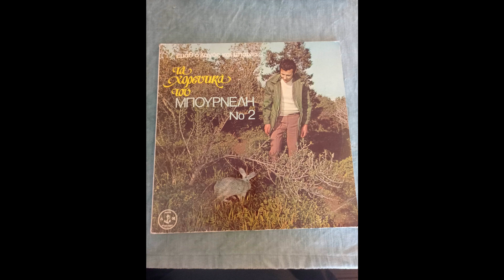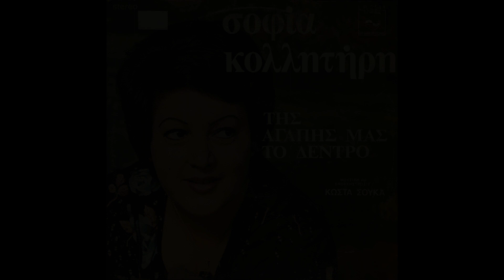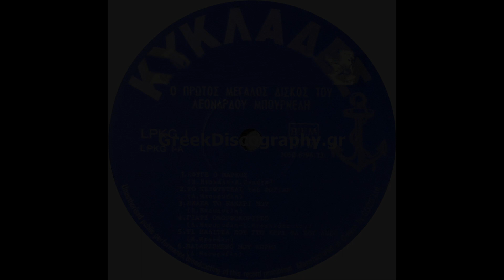Η ζωή του μεγάλου μπουζουξή Λεονάρδου Μπουρνέλη| Ο Νίκος Μπουρνέλης θυμάται τον πατέρα του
Συνέντευξη παραχώρησε στο "Εξιστορώντας" ο γιος του μεγάλου μουσικοσυνθέτη και μπουζουξή  Λεονάρδου Μπουρνέλη, Νίκος Μπουρνέλης. Σε ένα μεγάλο αφιέρωμα που προβάλλεται για πρώτη φορά, έρχεται στο φως όλη η πορεία του βιρτουόζου του μπουζουκιού, ενός ανθρώπου που ξεκίνησε από την Ιο, ήρθε στην Αθήνα το 1940 και κατέκτησε τις πίστες με τις πενιές του. Τα σουξέ του, τα ποτ πουρί και τα σατυρικά τραγούδια του έχουν μείνει αξέχαστα, όπως και οι μεγάλες συνεργασίες του, τις οποίες εξιστορεί ο γιος του με συγκίνηση.

*Δεν μας ανήκουν τα δικαιώματα των video, των τραγουδιών και των φωτογραφιών που εμφανίζονται ούτε έχουμε κέρδος από την χρήση τους. Απλώς χρησιμοποιούνται για την καλύτερη ψυχαγωγία των θεατών.

Κεφάλαια συνέντευξης:
0:00-3:20 Μουσική εισαγωγή
3:20-11:00 Τα πρώτα χρόνια του Λεονάρδου
11:00-15:00 Η συνεργασία με τον Τσαουσάκη
15:00-23:00 Λαϊκοί και δημοτικοί τραγουδιστές
23:00-26:30 Μix τσιφτετέλια
26:30-33:00 Η γνωριμία με τον Μιχαλόπουλο
33:00-41:00 Τα σατυρικά του Μπουρνέλη
41:00-43:00 Το παράπονο του Λεονάρδου
43:00-44:00 Μπουρνέλης και Ταλιούρης
44:00-47:00 Η Στοά των Αθανάτων
47:00-48:49 Ο Τελευταίος δίσκος
48:49-59:02 Καθαρά αυτοδίδακτος
59:02- 1:02:01 Τα τραγούδια του Παναθηναϊκού
1:02:01-1:03:41 Το αγαπημένο του τραγούδι
1:03:41-1:06:20 Ο Θάνατος του Λεονάρδου
1:06:20-1:11:57 Ο Νίκος Μπουρνέλης για τον πατέρα του
1:11:57-1:14:24: Μουσικός επίλογος